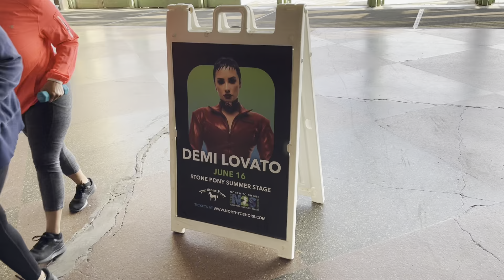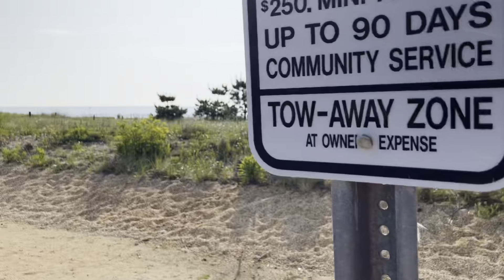Bradley Beach Boardwalk